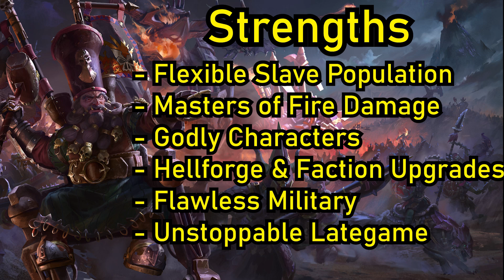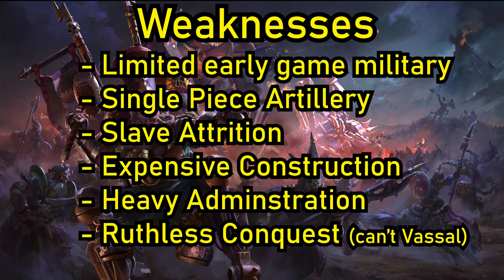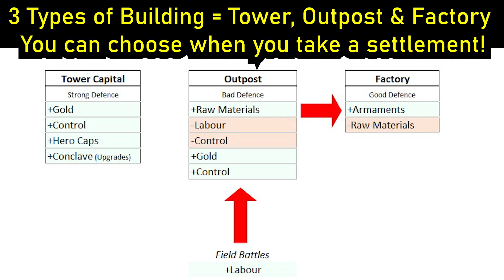Total Warhammer 3 - COMPLETE Chaos Dwarf Campaign Guide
Total War: Warhammer 3 Dwarfs Guide (Dwarven Campaign Guide)

Thorgrim, Grombrindal, Thorek, Belegar and Ungrim. All powerful lords, leading a powerful faction, the Dwarfs. This faction breaks many of the staple conventions of Total War: no spears, no cavalry, no winds of magic. This is in fact the charm and lure! In place of these are unique technologies and mechanics that make this race a must play and an absolute powerhouse in Immortal Empires. If you're a lapsed fan, come discover all the innovations the Dwarfs have received over the years to keep them at the fore!

+ Applicable for earlier Total Warhammer Titles

00:00 Intro
00:20 Beginnings
01:10 Strengths - Oppressive Control and Military
02:30 Tower of Zhar
03:30 Labourers
05:40 Weaknesses - Early Limitations
04:20 Hobgoblins
07:00 Diktats & Rush Construction
08:10 Convoys - BEST Destinations
09:00 Sorcerers & Magic Power
09:30 Captives = More Labour
10:05 Cast: Legendary Lords
11:23 Early Military
12:04 Bull Centaurs
13:02 Economy Outpost Rules
13:55 Factories & Armaments
15:00 Efficiency & Resources
15:55 Late Military
17:00 K'daii
17:45 Complete Military
18:15 Confederations